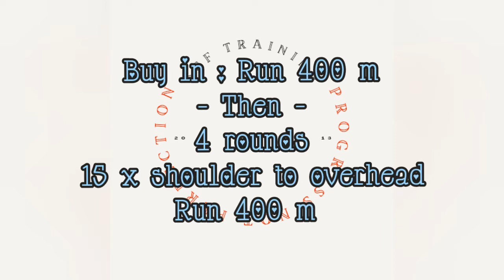Daily WOD highlights